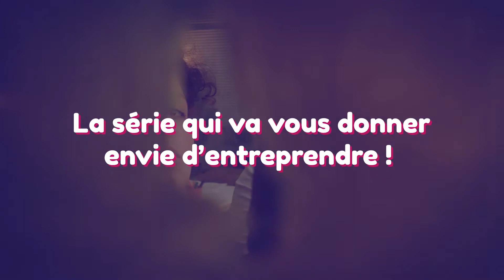Décollage pour le futur - La web-série qui fait découvrir l'enrtepreneuriat ! - Startlab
🚀 Découvrez Startlab, un dispositif e-learning pour donner goût à l’entrepreneuriat et s’engager dans des projets dès la 3eme ! Nous proposons aux enseignants dès la 3eme une approche tout à fait inédite pour éveiller l’esprit d’initiative des jeunes et développer leur soft skills.
Accédez à notre site pour en savoir plus sur notre ressource pédagogique et pourquoi pas l'essayez avec vos élèves pour vivre une aventure entrepreneuriale.

✏️ Synopsis de l'épisode :
Suivez les aventures d'Isham et Clara et découvrez toutes les étapes pour créer une start-up innovante ! Au cours de cette série, Isham et Clara vont découvrir tous les secrets de l'entrepreneuriat. Du brainstorming au business plan, nos héros vont suivre le parcours d'un entrepreneur. En passant par l'idéation du produit à l'étude de leurs marchés potentiels, notre duo va développer un produit inspirant et engagé.
Si vous aussi vous souhaitez en apprendre plus sur les la création d'un logo, d'un plan de communication ou même d'un pitch, n'hésitez plus et regardez cette web-série sur l'entrepreneuriat !